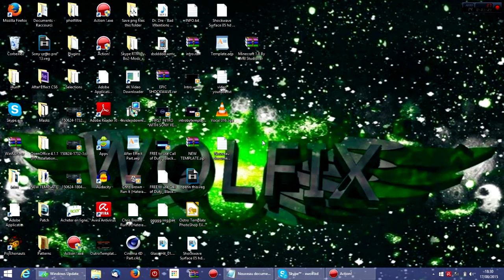COMMENT ETRE SOUS VPN SUR SKYPE [FR TUTO]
illilliillilliillilli LIS LA DESCRIPTION ! illilliillilliillilli

• Mon Twitter : wolfixyt
 Mon Skype : xwolfixd

Mes partenaire YouTube :

Avant de lire ceux qu'il y a en dessous, n'hesite pas à m'envoyer un commentaire avec tes idées de vidéos à faire, car parfois un manque d'inspiration peut marqué un decalage de vidéo,
merci de votre comprehension!

COMMENT ETRE SOUS VPN SUR SKYPE BY WOLFIX.

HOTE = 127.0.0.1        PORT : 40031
Ouéé yo les gars et bienvenue pour cette nouvelle vidéo, comme d'habitude hein, on va pa se mentir mais je suis très content d'avoir repris les vidéos , donc tu peux liké,

LES COPAINS ? SUB'S BOX :

PsyKnoTs :
Template-intro "Faze_titoune"